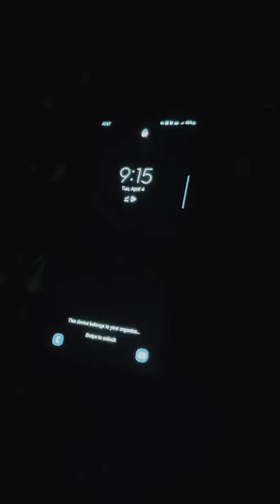Premonition (A Horror Short)